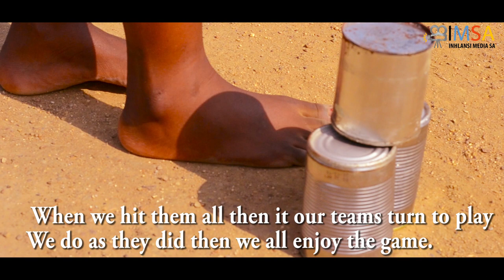How to Play Ringo 123? Part 1(indigenous games)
In this video of indigenous games with Samkelo Ndlovu is teaching other kids how to play Ringo 1,2,3 also called  3 tin.

Ringo 123 is one of the South Africa indigenous games which is played with 3 tins and is played by teams.

Let Samkelo take us through the game.

Comment with your favorite team 1 or team 2.